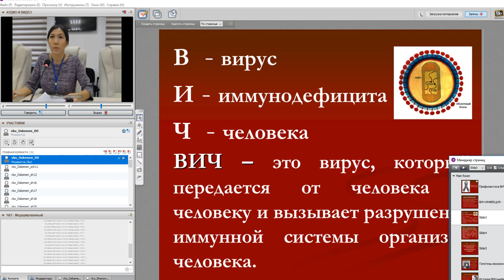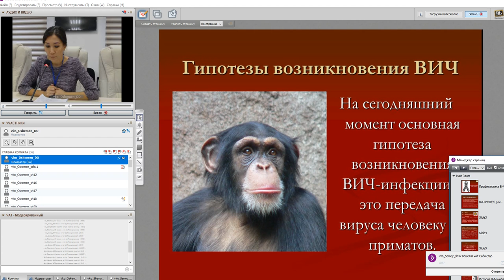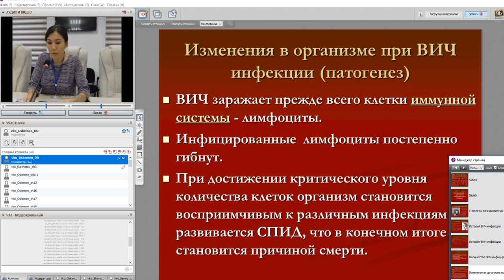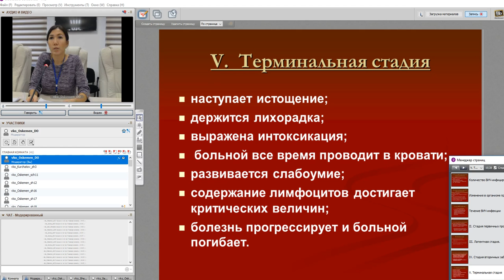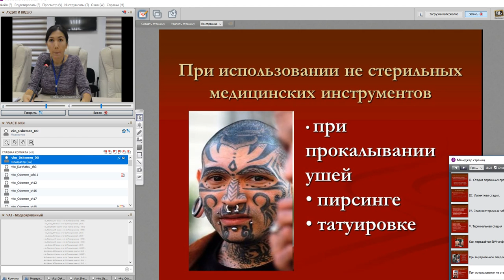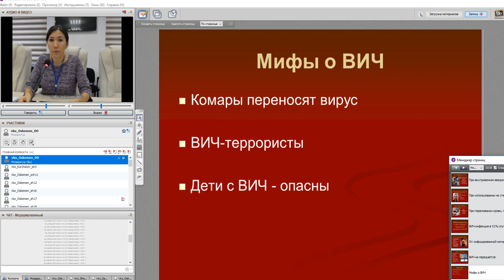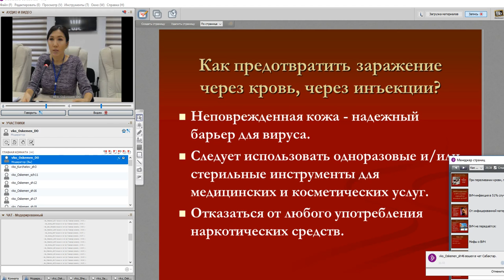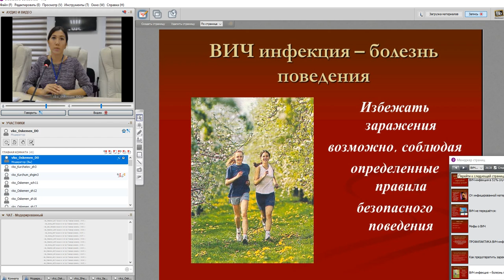Онлайн урок с ВКОЦФЗОЖ "Все о ВИЧ/СПИДе" Всемирный день борьбы со СПИД